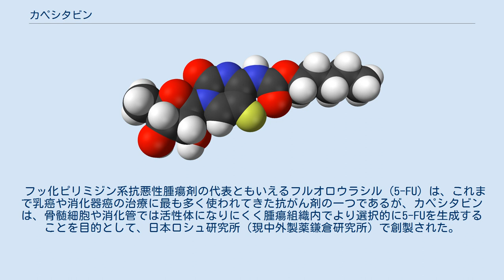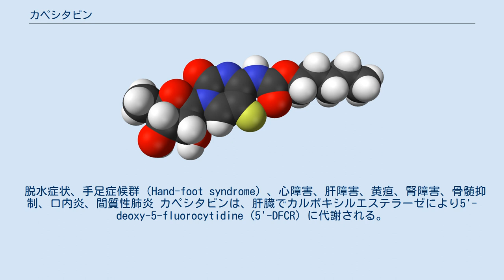カペシタビン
カペシタビン（英語: Capecitabine）とは、フッ化ピリミジン系代謝拮抗剤に類する抗悪性腫瘍剤（抗がん剤）。
 フッ化ピリミジン系抗悪性腫瘍剤の代表ともいえるフルオロウラシル (5-FU) は、これまで乳癌や消化器癌の治療に最も多く使われてきた抗がん剤の一つであるが、カペシタビンは、骨髄細胞や消化管では活性体になりにくく腫瘍組織内でより選択的に5-FUを生成することを目的として、日本ロシュ研究所（現中外製薬鎌倉研究所）で創製された。
製造販売元は中外製薬で、商品名はゼローダ (Xeloda) 。
 経口の抗悪性腫瘍剤であり、患者への投与の際の負担が少ない。
また、体内（特に腫瘍細胞内）で段階的にフルオロウラシル（5-FU）に変換させることで、5-FUが腫瘍細胞内へ選択的に高濃度に（長時間にわたり）供給される。
全身への暴露は5-FU注射薬に比べて少ないとされる。
 2010年現在世界100以上の国々で承認されているが、臨床における有効性、安全性に関しては現在もなお検討中である。
 脱水症状、手足症候群（Hand-foot syndrome）、心障害、肝障害、黄疸、腎障害、骨髄抑制、口内炎、間質性肺炎 カペシタビンは、肝臓でカルボキシルエステラーゼにより5'-deoxy-5-fluorocytidine (5'-DFCR) に代謝される。
次に主として肝臓や腫瘍組織に存在するシチジンデアミナーゼにより5'-deoxy-5-fluorouridine (5'-DFUR) に変換される。
さらに、腫瘍組織に高レベルで存在するチミジンホスホリラーゼ (TP) により活性体である5-FUに変換され、抗腫瘍効果を発揮する。